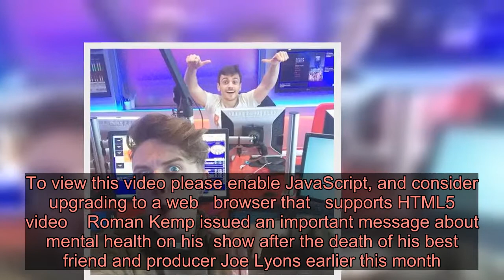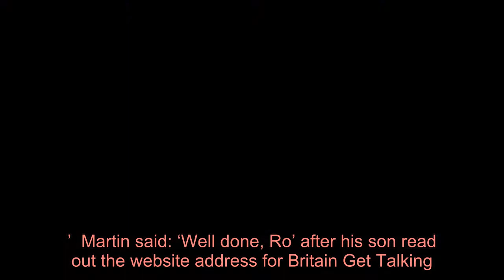Roman Kemp urges fans to ‘reach out’ for help in emotional messageon TV after death of best friend